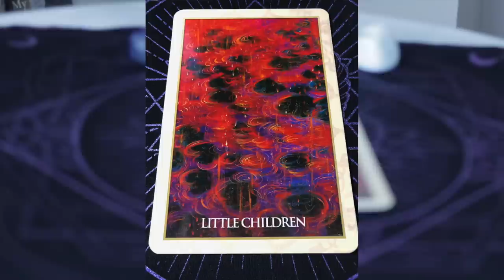Angel Daily July 4, 2019